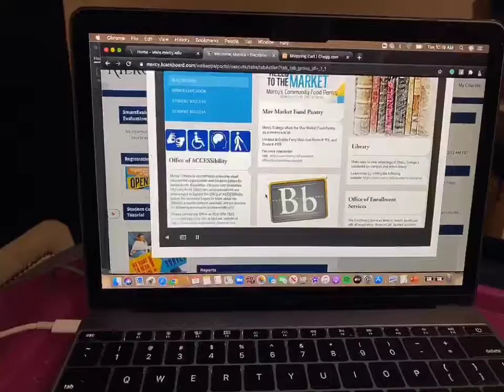First Day Of Class Vlog!!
Hey babes! Come and get ready with me for the first day of class.

Shopsweetmayhem: MONICAPR

BeautyBrainCosmetics: NENA